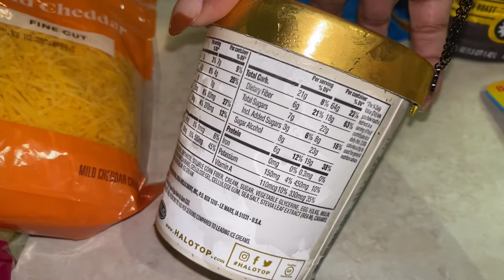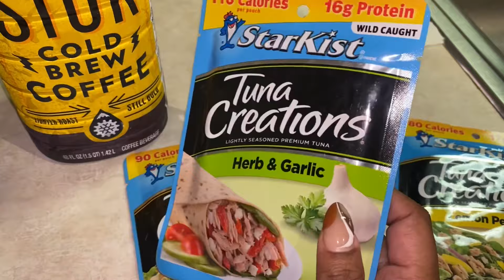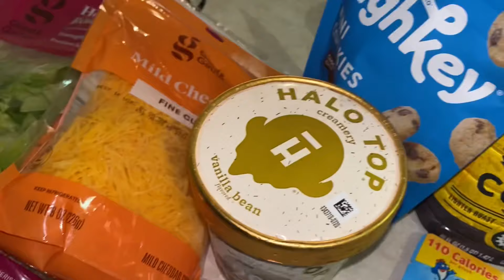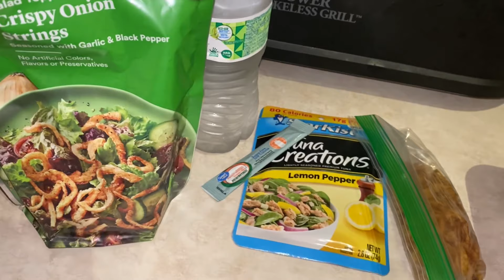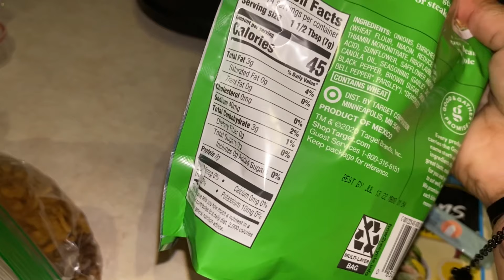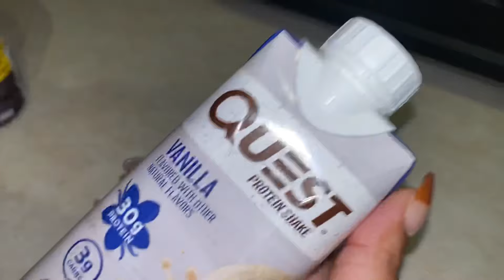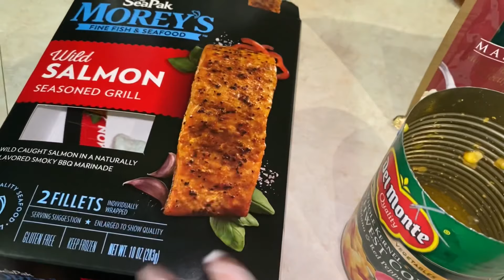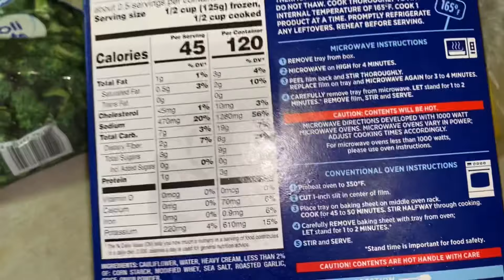VLOGTOBER 7I COFFEE PO** IS BACK, KETO MCFLURRY, TARGET GROCERY HAUL+HOW I GOT BACK ON TRACK!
Happy Vlogtober 2021 enjoy !!

code- DANNYJAEFIGHTS